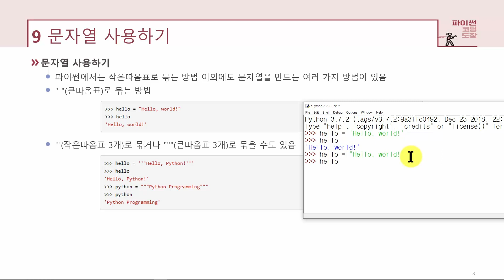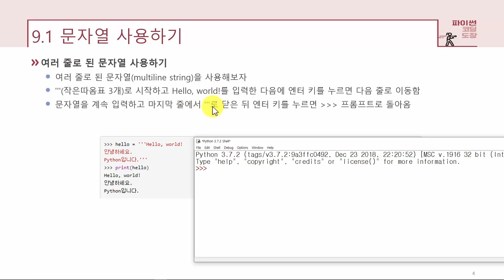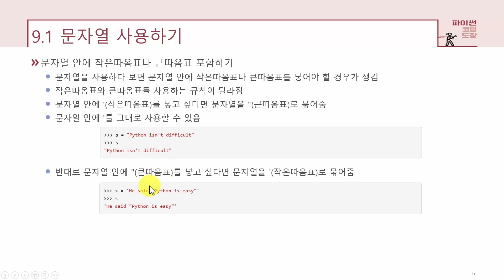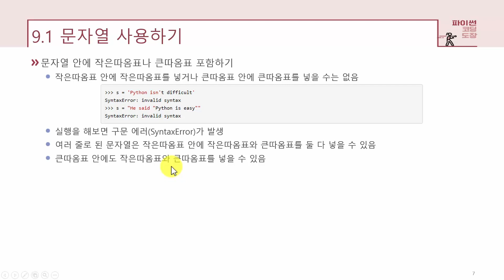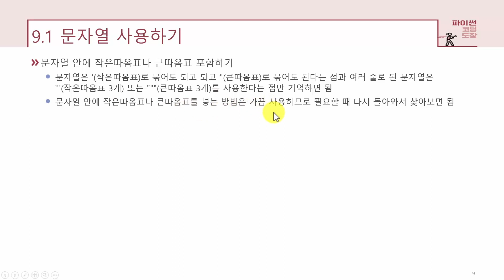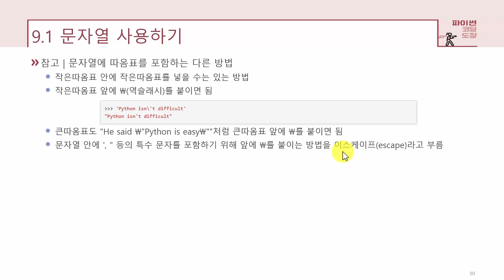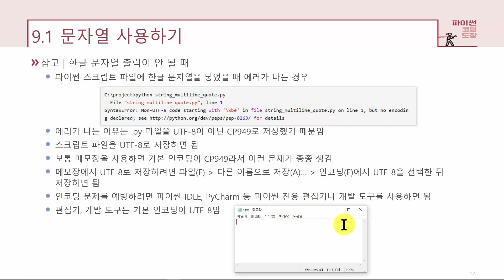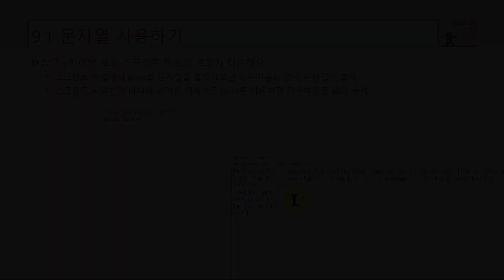[파이썬 강의] UNIT 9 문자열 사용하기